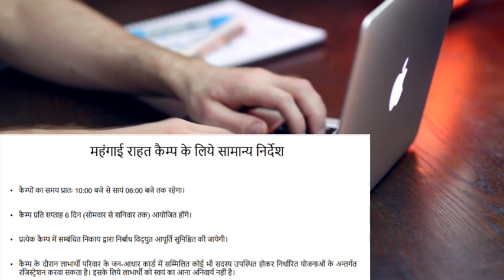1000₹ पेंशन।जरूरी सूचना।बिना कैंप में जाए रजिस्ट्रेशन कैसे होगा।विकलांग/बुजुर्ग।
rajasthan viklang pension yojana 2022

वृद्धावस्था पेंशन योजना
वृद्धावस्था पेंशन योजना आवेदन
Vridha Pension Yojana
वृद्धावस्था पेंशन योजना लिस्ट
विधवा पेंशन लिस्ट
राजस्थान वृद्धावस्था पेंशन दस्तावेज
वृद्धा पेंशन योजना राजस्थान
वृद्धावस्था पेंशन योजना राजस्थान ऑनलाइन आवेदन
पेंशन के लिए ऑनलाइन आवेदन कैसे करे
How to Apply New Pension Application From
Pension Application From
राजस्थान वर्द्धवस्था पेंशन आवश्यक दस्तावेज
rajasthan old age pension required documentswidow pension yojana
widow pension scheme
widow pension scheme in tamil
widow pension scheme in karnataka
widow pension scheme in rajasthan
widow pension scheme in maharashtra
widow pension scheme in delhi
widow pension scheme in up
widow pension scheme in tamilnadu
indira gandhi widow pension yojana
Rajasthan Disability Pension Scheme
Disabled Pension Scheme 2023
widow pension Yojana
Rajasthan Vridha Pension Yojana
राजस्थान वृद्धा पेंशन योजना
Vridha Pension Yojana
Rajasthan Viklang Pension Yojana latest news
Disabled Pension Scheme 2023 new update
Viklang Pension Yojana Online Apply 2023
widow pension Yojana 2023 new update
राजस्थान वृद्धा पेंशन योजना 20231000 pension scheme for women 2023
1000 pension scheme for women 2023
2500 old age pension
राजस्थान वृद्धा पेंशन योजना 2023
Rajasthan Vridha Pension YojanaRajasthan Vridha Pension Yojana 2023
ashok gehlot
rajasthan budget 2023
राजस्थान विकलांग पेंशन योजना 2023
Rajasthan Viklang Pension Yojana Online Apply
Viklang Pension Yojana Online Apply
राजस्थान विकलांग पेंशन योजना 2022
राजस्थान विकलांग पेंशन योजना1000 pension scheme for women 2023
1000 pension scheme for women 2023
2500 old age pension
ashok gehlot
rajasthan budget 2023
राजस्थान विकलांग पेंशन योजना